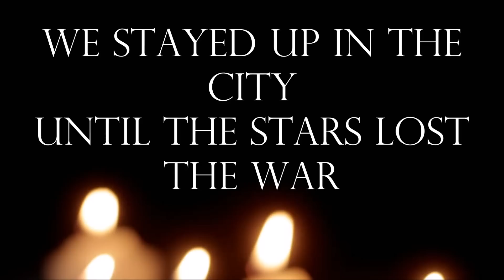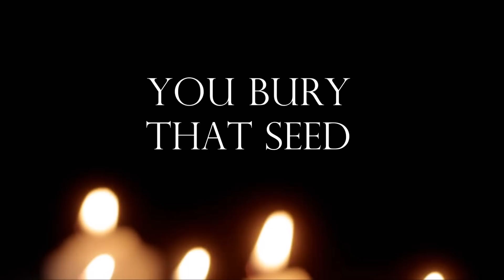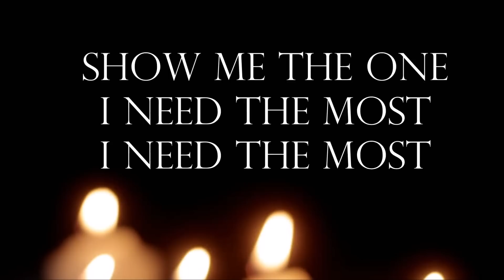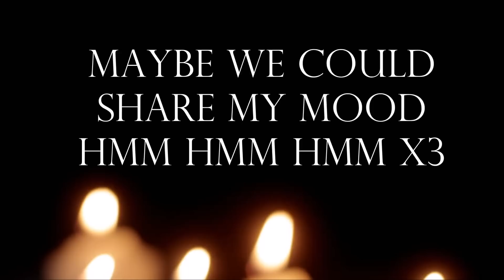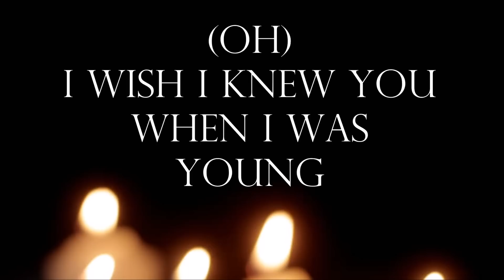Wish I Knew You By The Revivalists | Lyric Video | CrownLyrix | Explore Alternative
:) New Vids coming out every other day!! What do you think of the song?